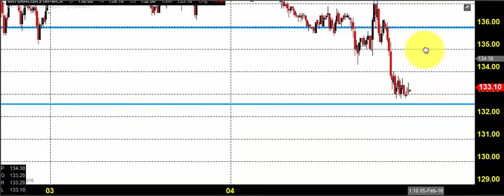MCX NATURAL GAS TRADING TECHNICAL ANALYSIS FEB 05 2016 IN TAMIL